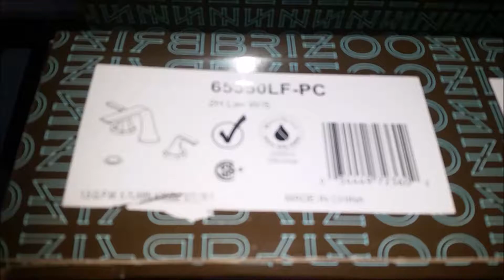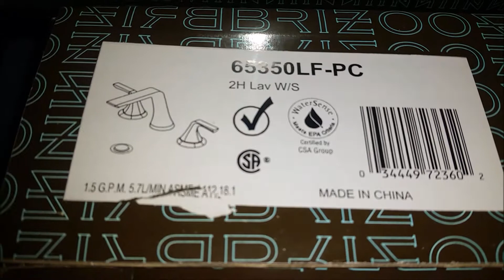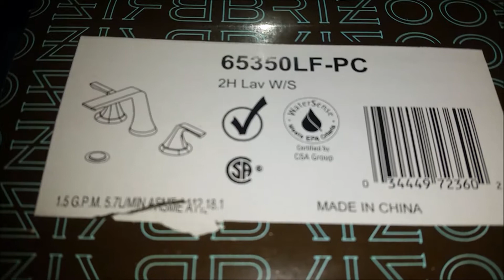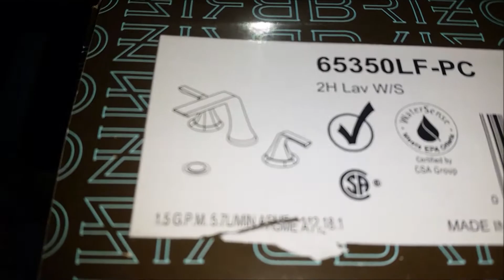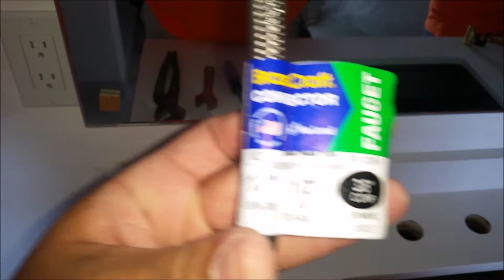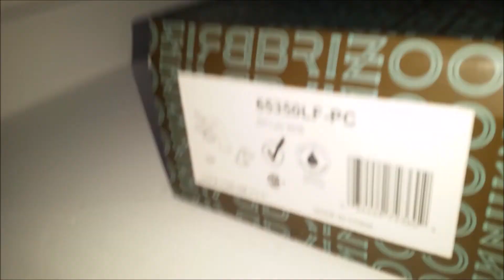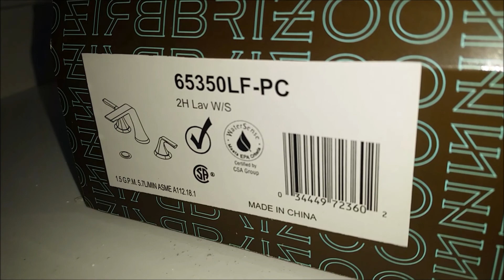Brizo 65350LF-PC (Sink Faucet)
Grifo de Lavamanos